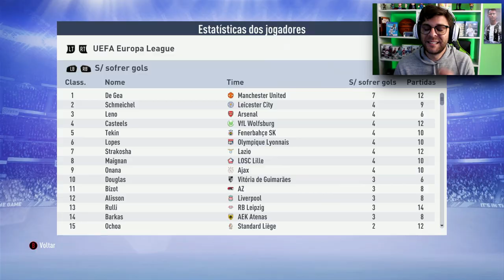ULTIMA RODADA PREMIER LEAGUE I FINAL MODO CARREIRA MANCHESTER UNITED I FIFA19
ULTIMO EPISODIO DO MODO CARREIRA COM O MANCHESTER UNITED! FOMOS CAMPEÕES?